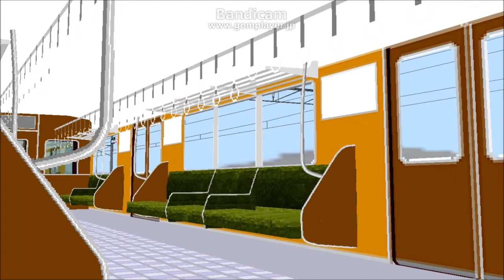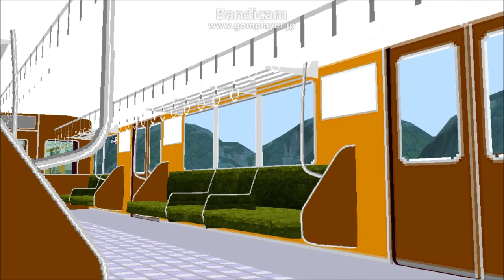Railsim2公開用レイアウトver1 0 標準軌ver(公開URLあり)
説明
アップロード２０１３年３月１０日２３時４０分以降は以下の表示がされます
↓各URLリンク（webなど）↓
↑フォト蔵用Twitter